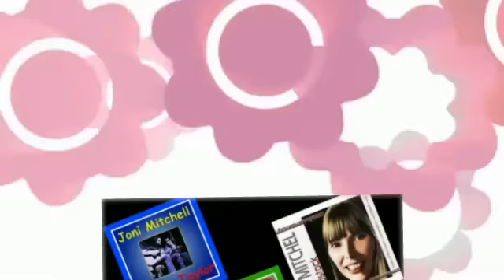JONI MITCHELL court and spark